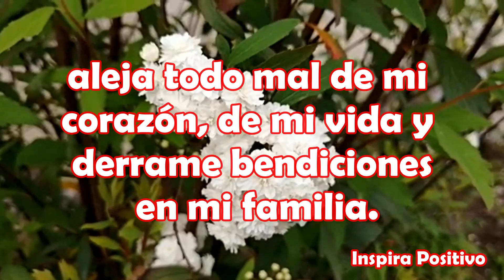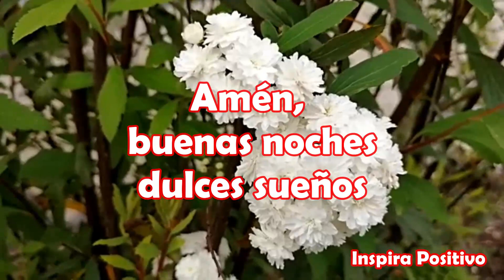Buenas Noches hasta mañana Este mensaje hermoso es para ti Feliz Descanso Bonita oracion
Señor, gracias por tus bendiciones. Te entrego mi ser para que me renueves y me des nuevas fuerzas para seguir mañana.